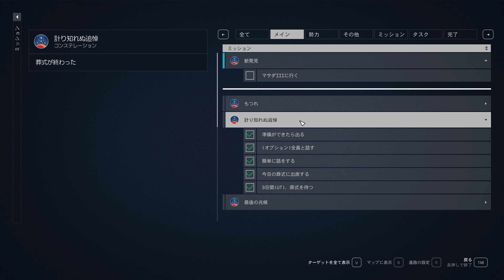Starfield Playlog #13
第13回め。もつれ、計り知れぬ追悼。ベリーイージーにしても敵が硬いのだ。